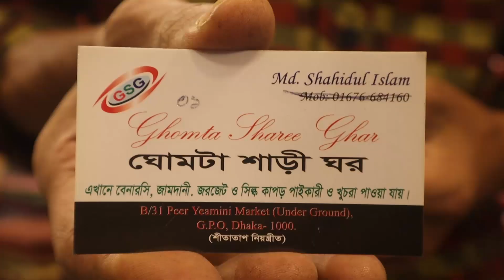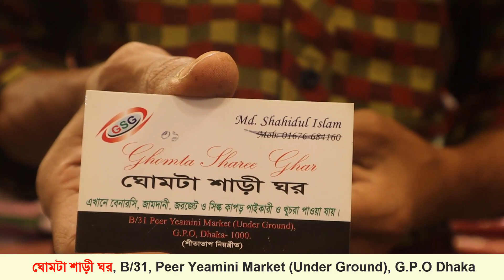মাত্র ২৬০ টাকায় যাকাতের কাপড় কিনুন || পাইকারি দামে যাকাতের শাড়ি || ঢাকার সবচেয়ে বড় যাকাতের মার্কেট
Shop Address - ঘোমটা শাড়ী ঘর,
B/31, Peer Yeamini Market (Under Ground), G.P.O Dhaka
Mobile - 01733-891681